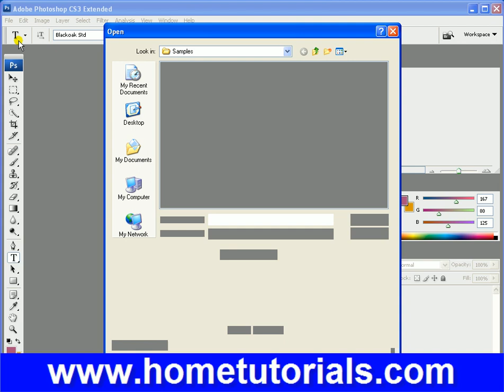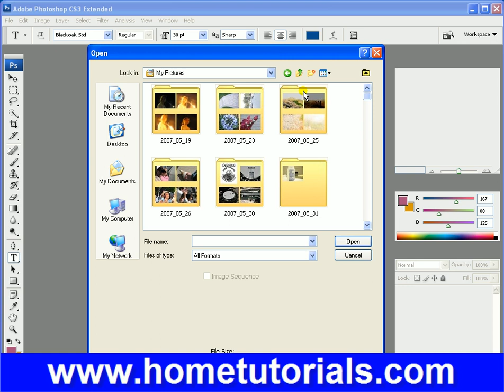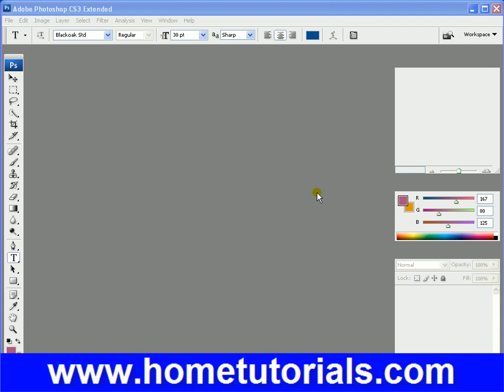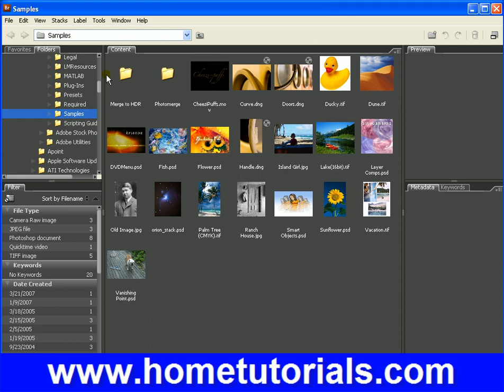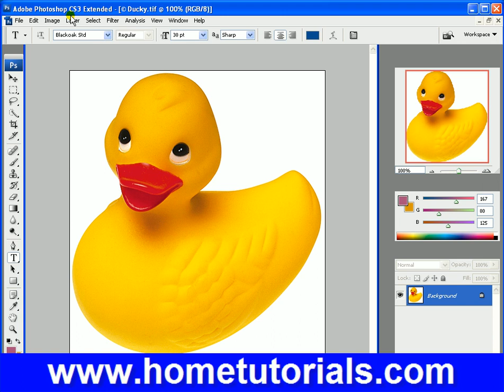Photoshop Lesson 01 Workspace Overview